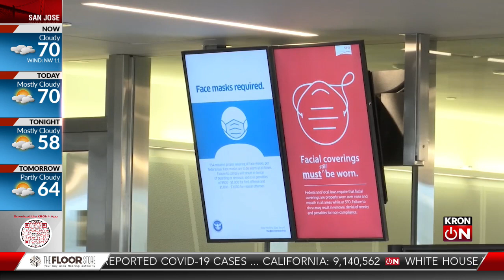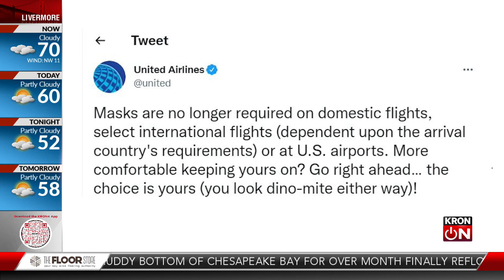TSA will no longer enforce mask mandate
KRON4's Dan Kerman has the story.